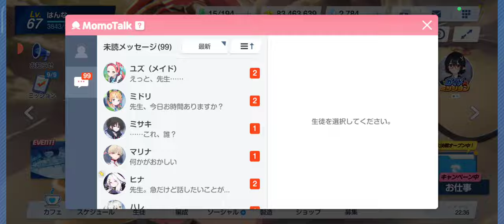【ブルーアーカイブ】メインストーリー vol.3 エデン条約編 第4章「忘れられた神々のためのキリエ」後編【31】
苦戦するアリウススクワッドの前にミカが助太刀。彼女はサオリらの盾に。サオリらアリウススクワッドと先生は、アツコの元にたどり着き、ベアトリーチェと対決！　エデン条約編完結！

【26】メインストーリー vol.3 エデン条約編 第4章「忘れられた神々のためのキリエ」前編：
【28】メインストーリー vol.3 エデン条約編 第4章「忘れられた神々のためのキリエ」中編：
【41】メインストーリー 時計じかけの花のパヴァーヌ 第2章：友情と勇気と光のロマン（1）：

【30】ゲーム開発部がメイドに！復刻イベントクエスト「白亜の予告状～虚飾の館と美学の在り処～」後編：